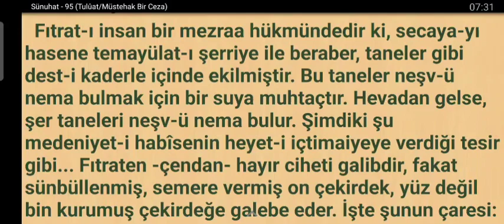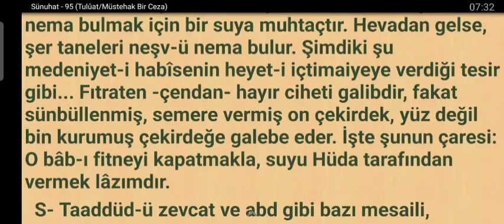Fıtrat-ı İnsan bir mezraa (tarla)dır.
Fıtrat-ı insan bir mezraa hükmündedir...